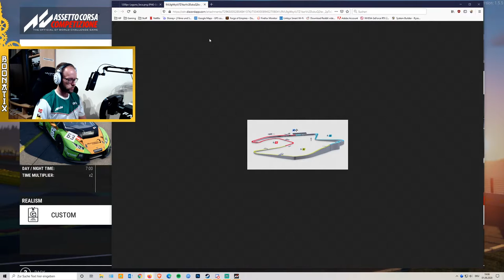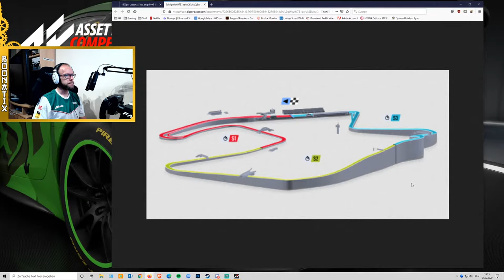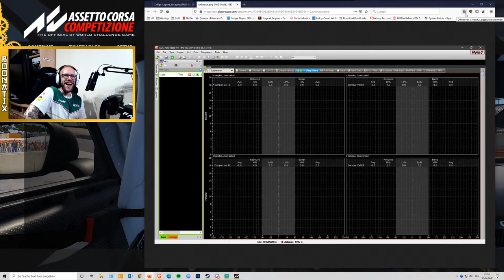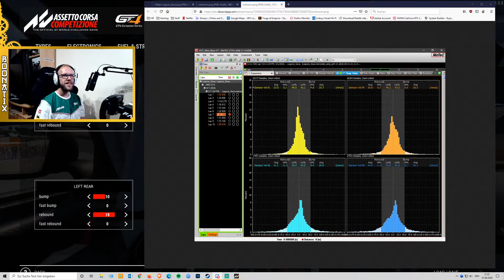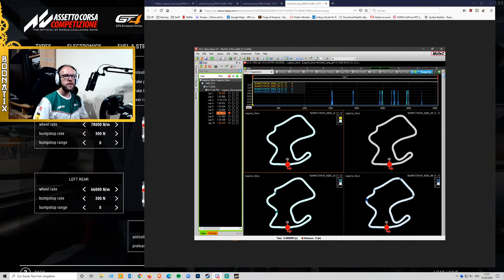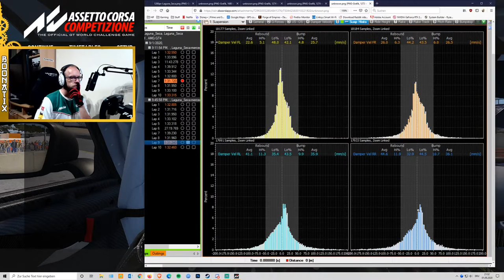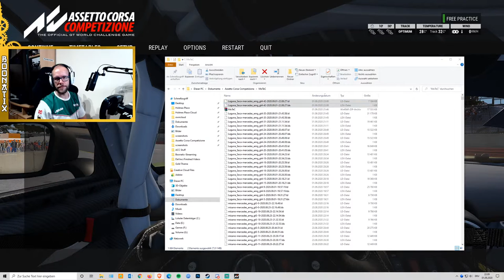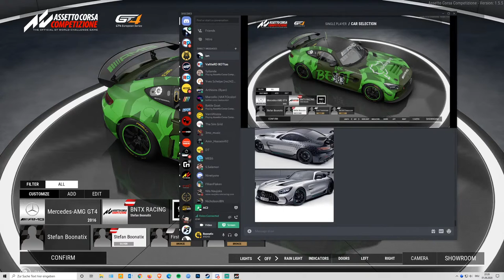Live Workshop: Setting up a GT4 car with help of a real Engineer - Assetto Corsa Competizione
In this live workshop we deep dive into GT4 car setup with the help of a very well experienced car engineer! Learn all there is about the physics of a GT4 car and how you can make it more suitable for your driving style.

Are you looking to get into Simracing as well?

Logitech G29 - Amazon DE | UK

⛩ Experience the Boonatix Community ⛩

⛩ Support ⛩

The basic membership is available and will unlock a unique badge & a first set of emojis as well as a special role in my Discord community.

⛩ ACC Lobby Server ⛩

We have an open lobby server hosting multiple races per day, you can find it by searching for Boonatix - the PW for the server is in my Discord community. See you there!

⛩ How to start Sim Racing ⛩

A good option to get started while not spending much money is the G29 from Logitech, often times discounted on Amazon - or one step up, the TR300RS from Thrustmaster:

Thrustmaster T300RS - Amazon DE | UK

⛩ My Sim Rig Setup ⛩

⚙ Wheel Base: Fanatec CSL Elite Wheel Base V1.1
⚙ Steering Wheel: Fanatec McLaren GT3 V2
⚙ Pedals: Fanatec ClubSport Pedals V3
⚙ Rig: Motedis
⚙ Gloves: Sparco Karting - DE | UK
⚙ RGB Floor Lamp - DE | UK
⚙ Mic: Rode NTUSB - DE | UK